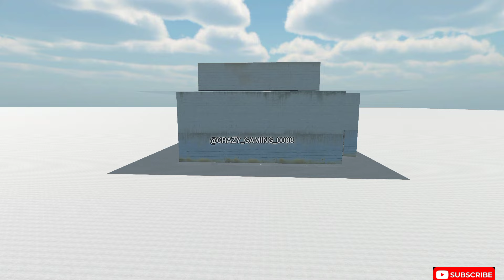New Garage update ✅ In Indian vehicles simulator 3d 🔥newupdate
Indian vehicles simulator 3d new update @nishu_deshwal  @SidhuMooseWalaOfficial
Indian vehicles simulator 3d mein farming kaise kre
Indian vehicles  3d mein high and low gear kaise kre
Indian vehicles simulator 3d mein jcb kaise add kre
Indian vehicles simulator 3d mein truck kaise chalaye
Indian vehicles simulator 3d mein truck kaise add kre
how to add tata truck in Indian vehicles simulator 3d
how to add jcb in Indian vehicles simulator 3d
how to add new update in Indian vehicles simulator 3d
new update kaise add kare Indian vehicles simulator 3d mein

sonalika Tractor simulator game
sonalika Tractor Game pro
new update in Indian vehicles simulator 3d
hmt Tractor game
sidhu moose wala Tractor game
Indian vehicles simulator 3d jcb mod
Indian vehicles simulator 3d nishu bhai Sawraj 855 Tractor
Indian vehicles simulator 3d nishu bhai Sawraj 855 Tractor kaise add kre
how to add Indian vehicles simulator 3d nishu bhai Sawraj 855 Tractor
farming mod kab ayega
tyres full Modified